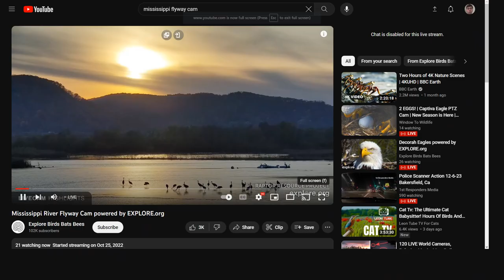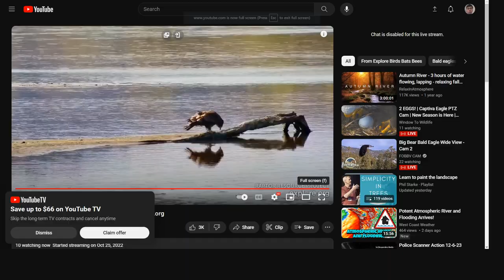Captiva Bald Eagles (Overhead View) 12/06/2023 22:38